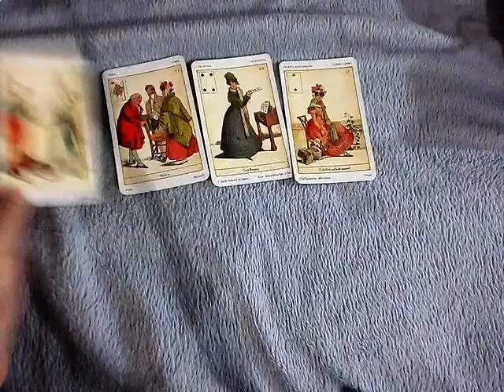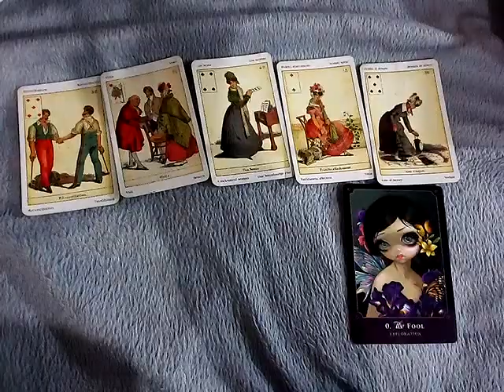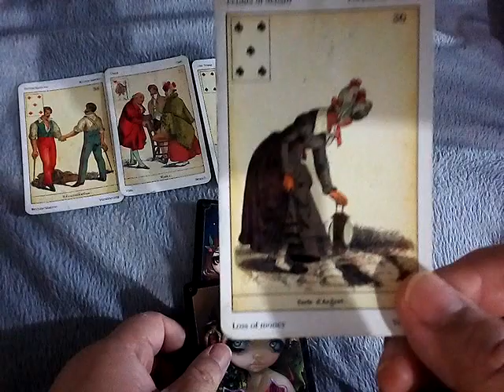ฝันเห็นกาต้มน้ำ ทำนายฝัน เลขนำโชค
ดวง12ราศี กันยายน2566

10ชุดเลือกไพ่ทำนายดวง l อรมณีจันทร์ pick a card pick a deck

9 ชุดเลือกไพ่ทำนายดวง อรมณีจันทร์ พยากรณ์

8ชุดเลือกไพ่ทำนายดวงของ อรมณีจันทร์ พยากรณ์